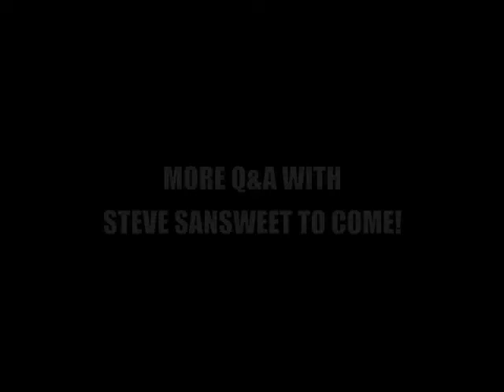Steve Sansweet Interview (4 of 7)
Sandtroopers.com interviewed Steve Sansweet (Director of Content Management & Head of Fan Relations, Lucasfilm Ltd.) while attending Wizard World Chicago 2008.